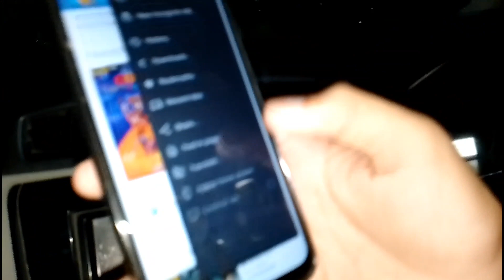ehan ki over acting | Fahad ko rost kia | hamza ka sharmana khtam nahi howa abhi tak | tafri Vlog